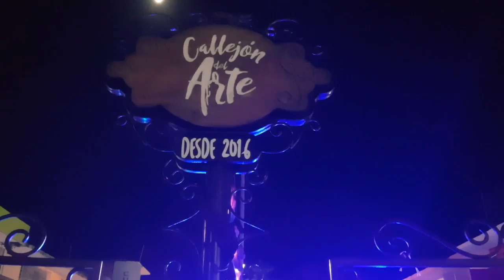Callejón del Arte Pintado de Neón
En esta ocasiòn les presentaremos una pequeña muestra de lo que nos ofrece el Callejón del Arte del Chetumal, un colectivo integrado por jóvenes expresando sus dotes artísticos para festejar su primer aniversario.